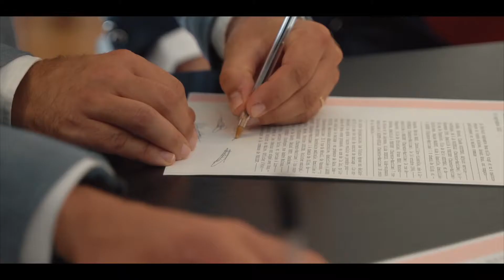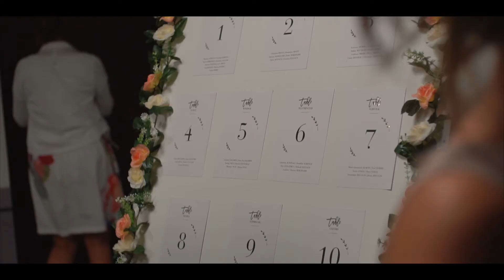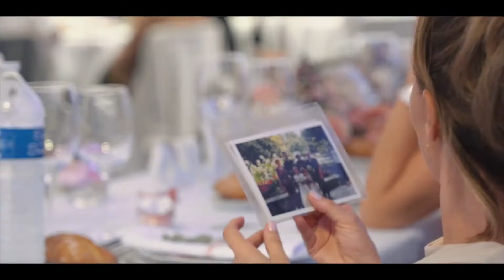Highlight - Roxanne et Jordan